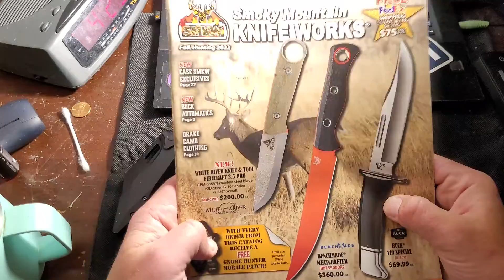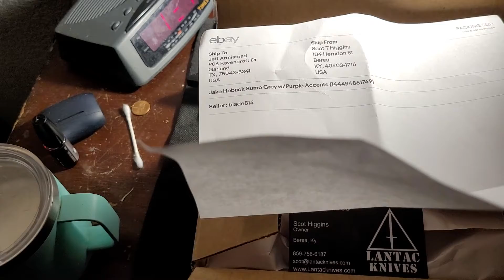Jake Hobak Sumo unboxing